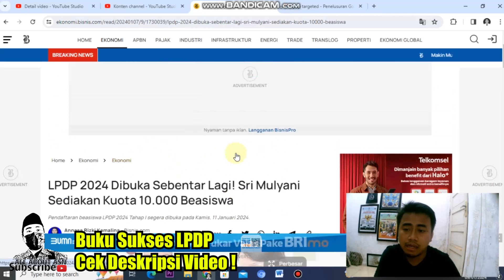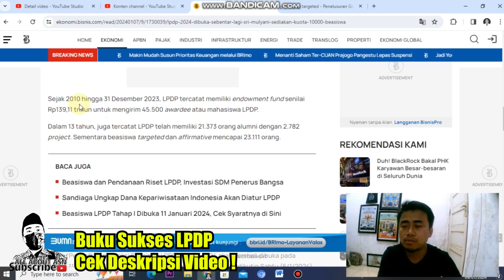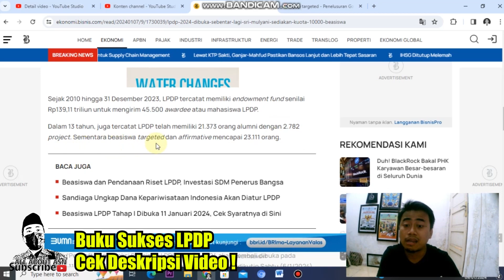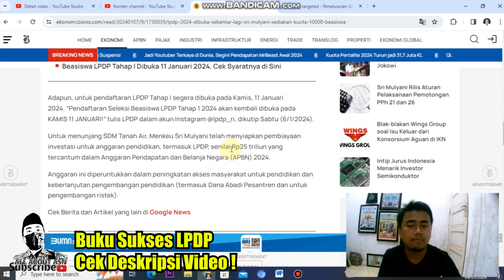🔴 DIBUKA BEASISWA LPDP 2024 | Batch 1 - 11 Januari 2024 | 10.00 Kuota Disiapkan 👨‍🎓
Berisi video pembahasan mengenai berita atau informasi terkait dengan dibukanya beasiswa LPDP di Tahun 2024.

Bagi temen-temen yang ingin membeli barang-barang kebutuhan kegiatan outdoor, perlengkapan sepeda, perlengkapan olahraga, peralatan dapur dan fashion bisa cek link di bawah ini 👇👇👇